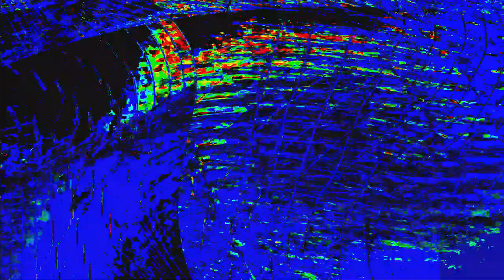[EPILEPSY WARNING] Movie 24 01 21 17h25m05s